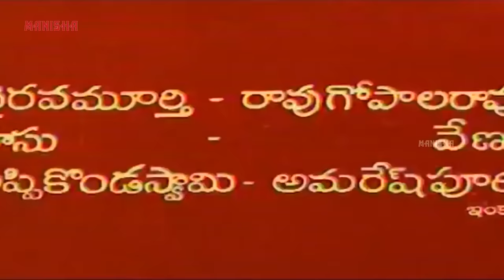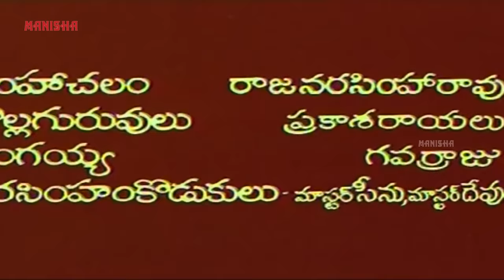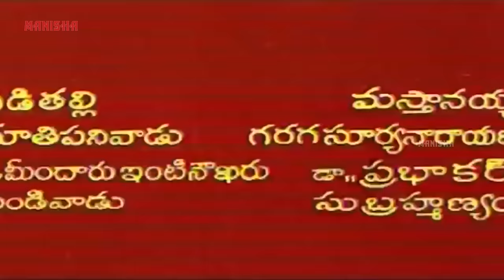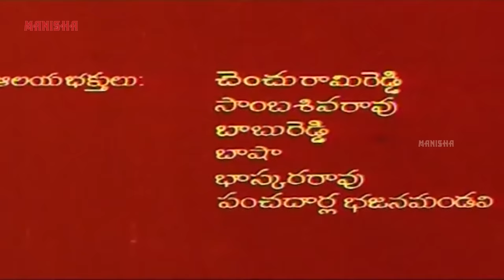Anugraham Telugu Movie Climax Scene | Anant Nag | Vanisri | Manisha Arts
The film involves the life of a young man who comes to believe that he has been bestowed supernatural powers. As the story unfolds, this boon eventually leads to a tragedy.

:- Ananth Nag as Parashuram
:- Vanisri as Ansuya, Parashuram's Wife
:- Smita Patil as Parvati
:- Venu as Vasu